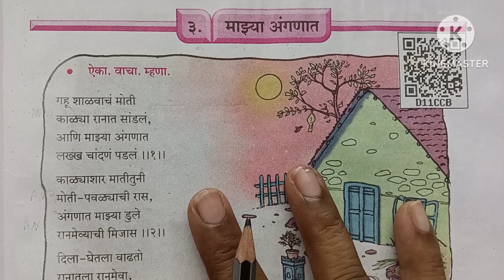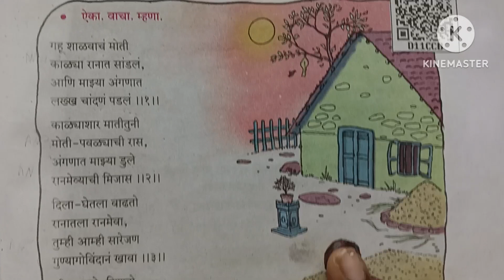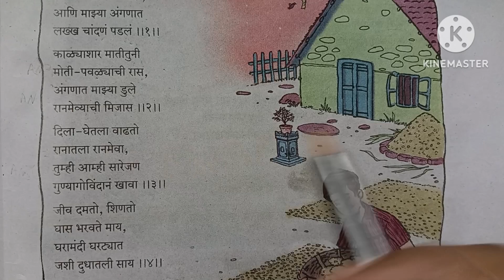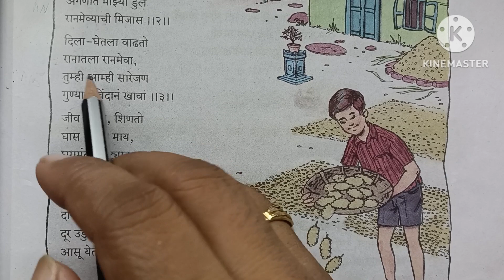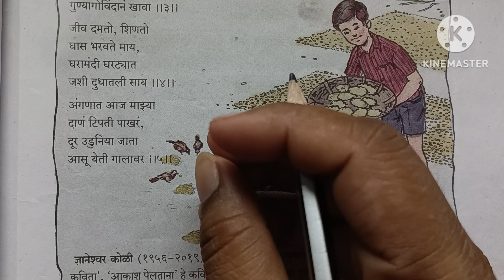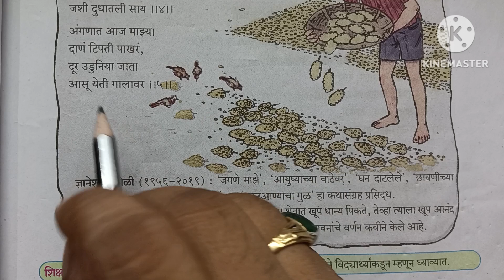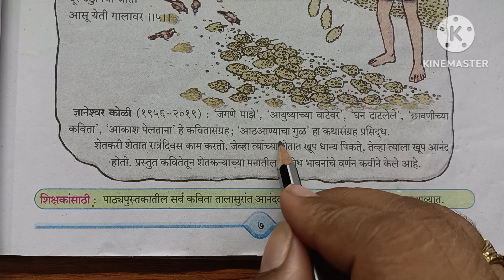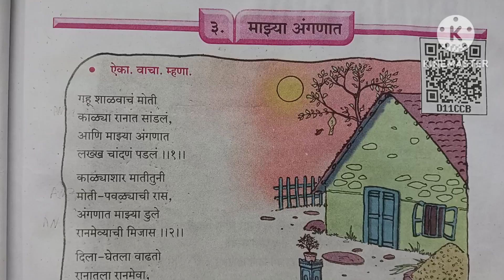Maharashtra Board| Marathi| Sulabhbharti| Std 7th| CHP 3| माझ्या अंगणात|full explanation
@Maharashtra Board
@Marathi| Sulabhbharti
@Std 7th
@Class 7th
@CHP 3
@माझ्या अंगणात
@part -1
class full explanation